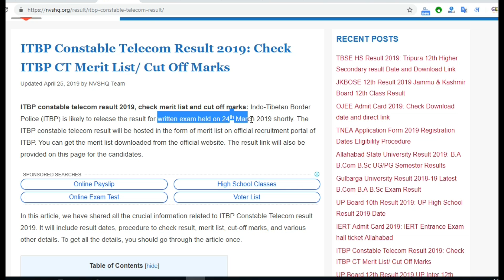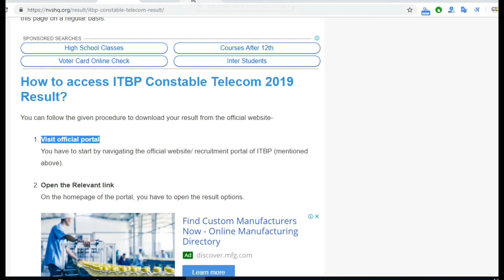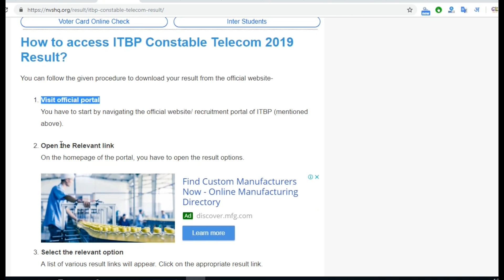ITBP Constable Telecom Result 2019 | ITBP CT Merit List Cut Off Marks ITBP कॉन्स्टेबल टेलीकॉम रिजल्ट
Expected cut off for the ITBP Telecom Constable Exam 2019
ITBP Telecom Constable Exam 2019 Expected Cut off|| All details
 ITBP कॉन्स्टेबल टेलीकॉम रिजल्ट 2019

itbp telecom constable expected cut off 2019,
itbp telecom constable expected cut off,
ITBP Constable Telecom Result 2019 Merit List/ Cut Off Marks,